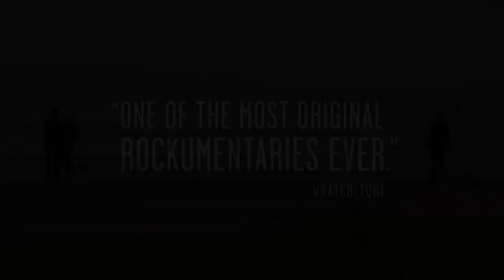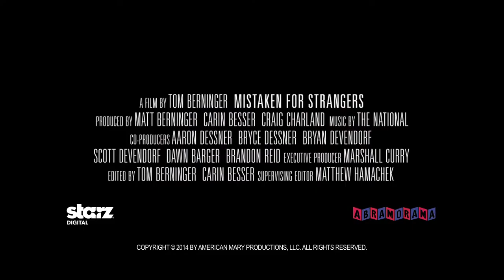'Mistaken for Strangers' Documentary Trailer (2014): The National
The official trailer for the documentary "Mistaken for Strangers" that follows rock group, The National.

In 2010, rock band The National were about to embark on the biggest tour of their career. After ten years as a band, and five critically acclaimed albums, they were finally enjoying wider recognition. Lead singer Matt Berninger invited his younger brother, Tom, to join the tour's crew. A budding horror filmmaker, Tom - who is nine years younger than Matt and listens exclusively to heavy metal - decided to bring his camera along.